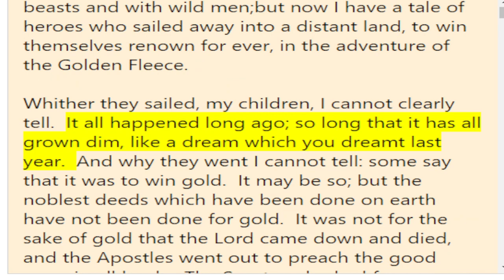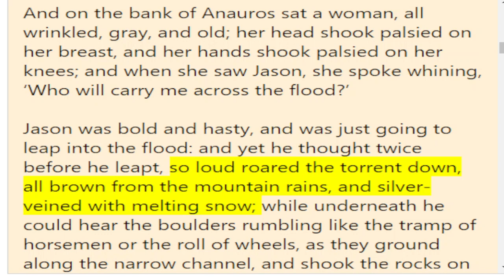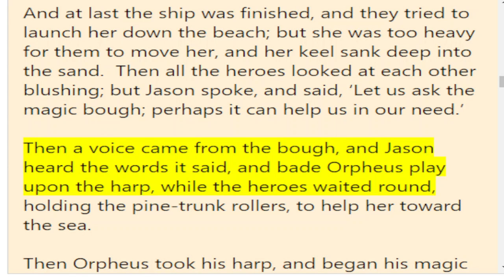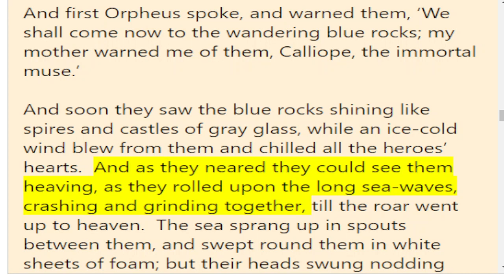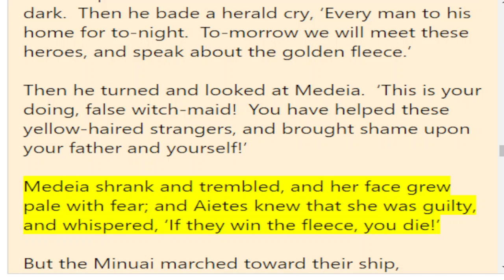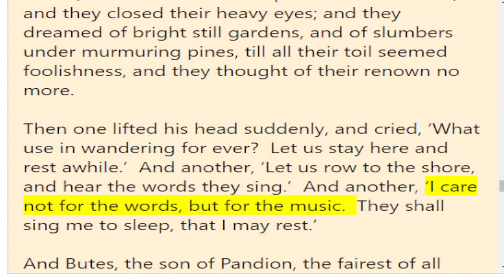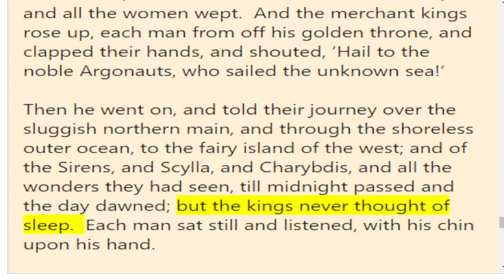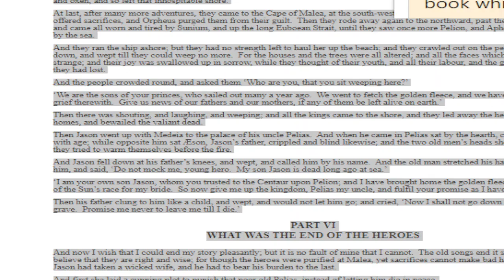THE ARGONAUTS | Audiobook | Free E-Books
Greek Fairy Tales for My Children by Charles Kingsley
How the Centaur trained the Heroes on Pelion
How Jason lost his Sandal in Anauros
How they built the ship ‘Argo’ in Iolcos
How the Argonauts sailed to Colchis
How the Argonauts were driven into the Unknown Sea
What was the end of the Heroes